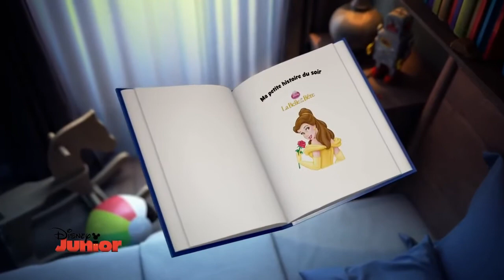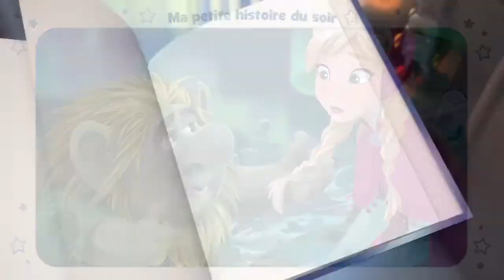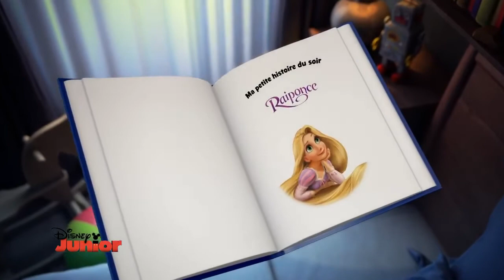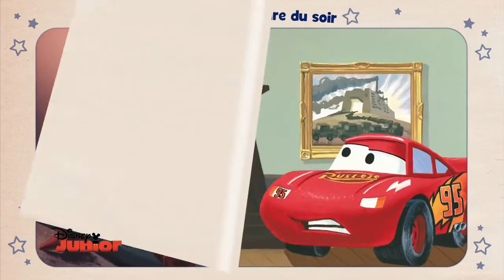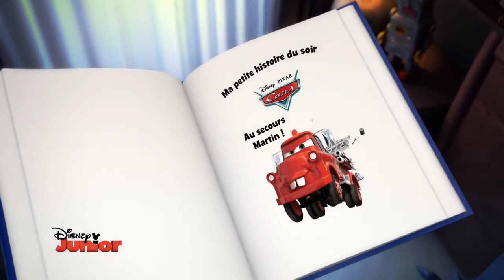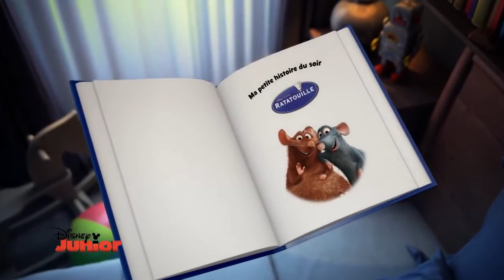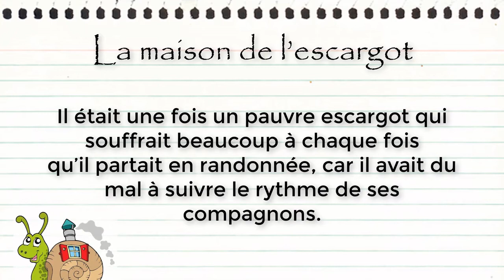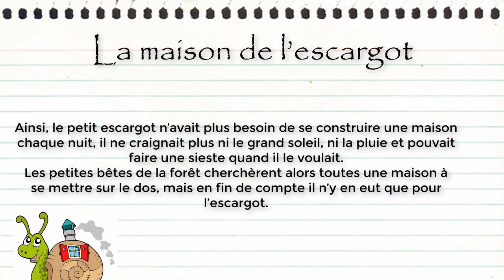Learn French By Listening To Stories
Learn French By ListeningLearn French By Listening To Stories

If you'd like a one to one lesson, feel free to book me online.
The many positive feedback on my profile will prove that you are in save hand :)

Learn French By Listening To Stories - Apprendre le Francais debutant Rapide Avec Jenny

When you want to learn French fast, chances are that you want to learn French fast and be as fluent and conversational as fast as possible.

Well then, you have come to the right place to learn French fast and easily.

Here you will learn French with
Speaking
Listening
Grammar
Vocabulary
In this video, you'll Learn French By Listening To Stories.
Learn French Fast - Apprendre le francais  debutant Rapide Avec Jenny
You'll know how to have a basic conversation to speak fluent French fast.
This is the perfect video to Learn French By Listening To Conversations To Improve Your Understanding, - Basic Conversation

Thanks!

All the best in learning French fast and easily. Learn French By Listening To Conversations To Improve Your Understanding, - Basic Conversation

Thanks!

All the best in learning French fast and easily.